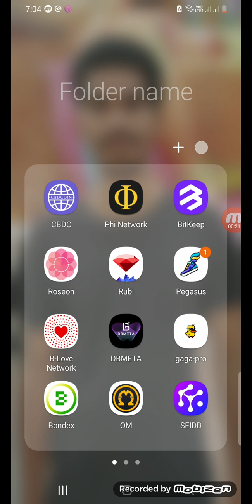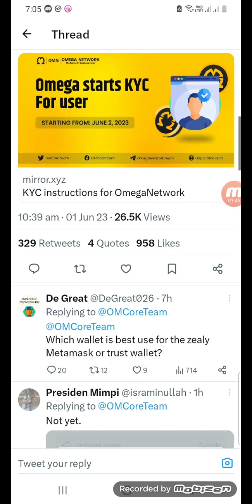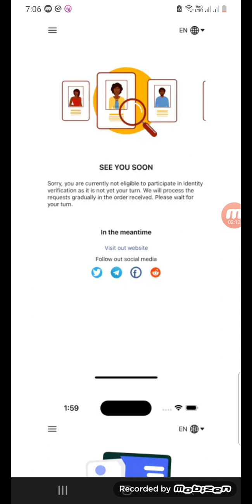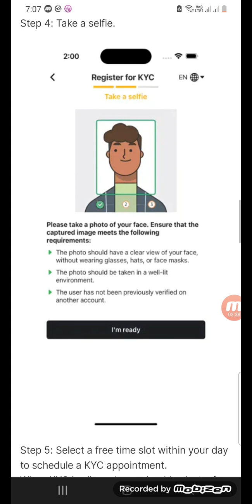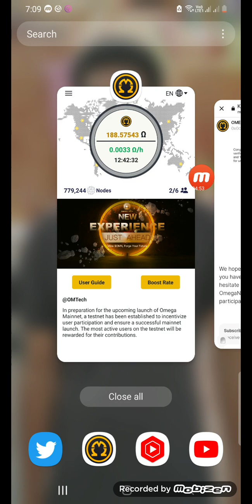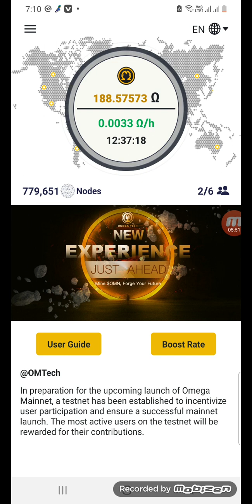OM Network Kyc Process Daily Mining And Earn Money In Telugu